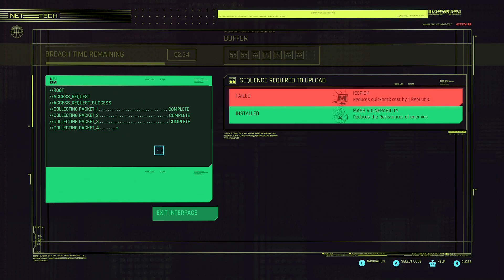Cyberpunk 2077 Gameplay - NCPD Mission